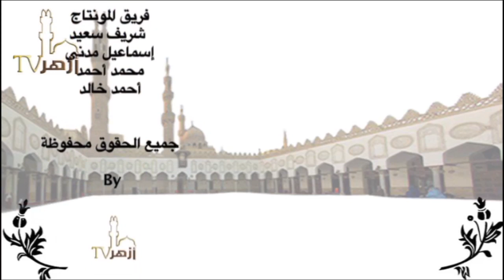المباح والمكروه والمحظور ج1 ك غاية المأمول أصول فقه 28 ش سيد شلتوت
الدرس الثامن والعشرون في شرح كتاب غاية المأمول في أصول الفقه - الجزء الأول من باب المباح والمكروه والمحظور
تابعوا الدروس والمحاضرات في جميع العلوم على